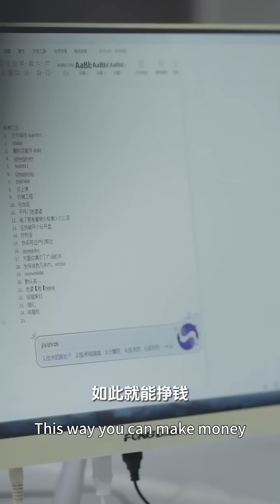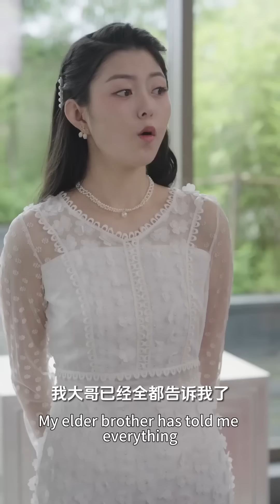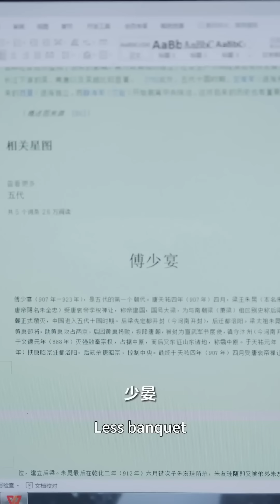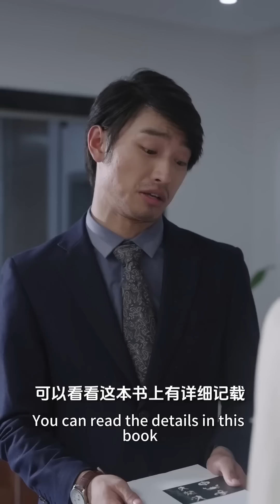【李頌慈💕陳外】《當皇后成了豪門太太》我本是一國皇后，穿越成現代豪門太太的第一件事竟是幫老公納妾，本以为老公拒绝是他不行，沒想到他晚上却对我欲罢不能❤️全集#甜宠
劇情僅供參考，請勿模仿哦~
The plot is for reference only, please do not imitate~🥰
女主：李頌慈
男主：陳外
FL:Li Songci
ML: Chen Wai
Drama Name：《當皇后成了豪門太太》
Drama English Name：《When the queen becomes the wife of a wealthy family》